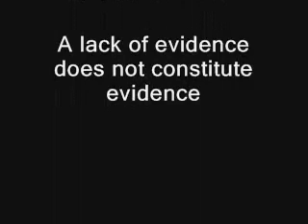Christianity and Sexual Sin (Spiritual Discussions)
In my opinion, the singling out of homosexuality for focus on sexual sin is wrong!